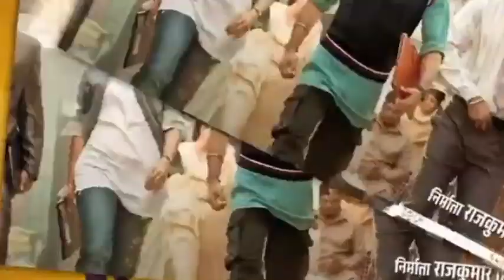Dunki Day 1 Official Box Office Collection || Shahrukh Khan